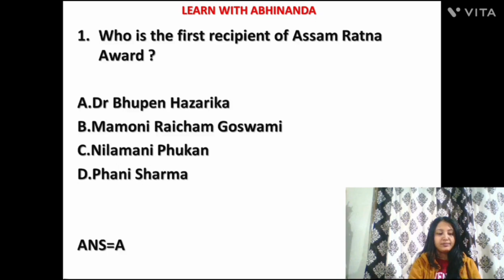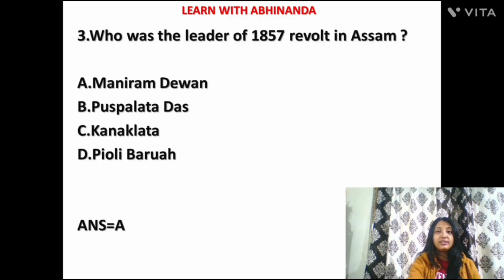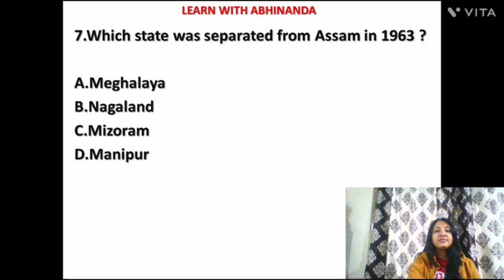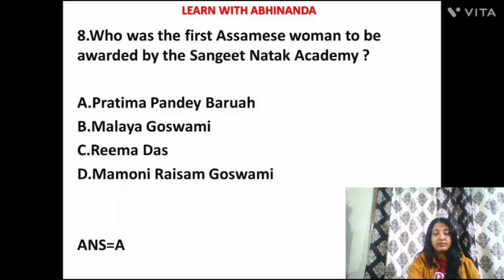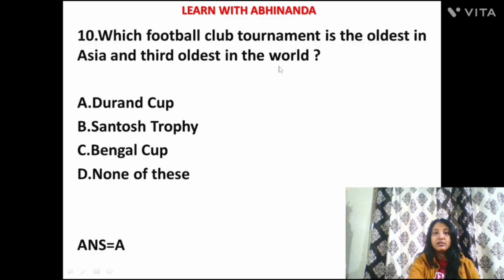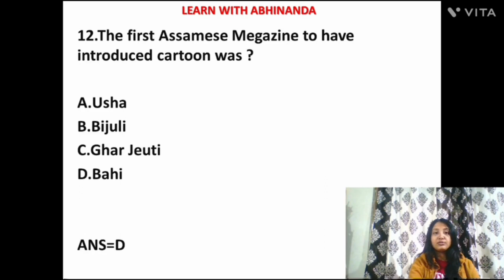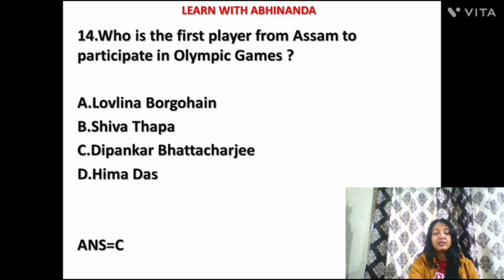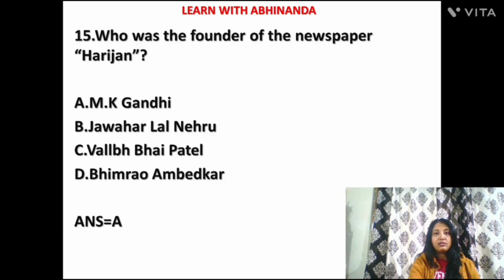Assam Direct Recruitment2.0 &Assam Police